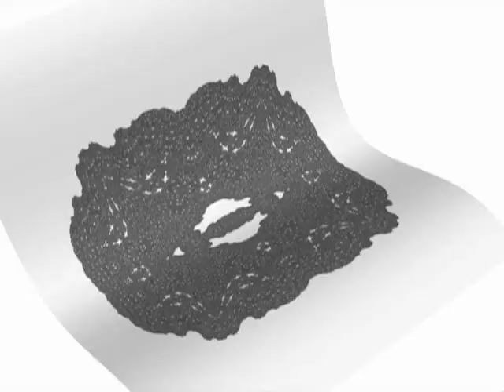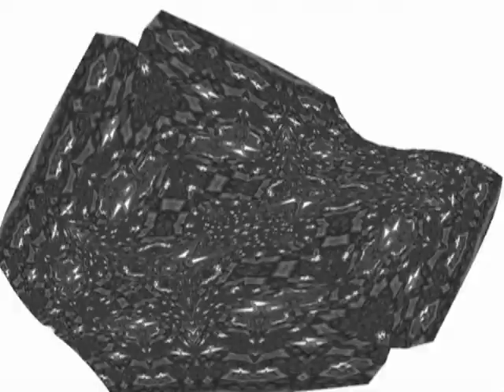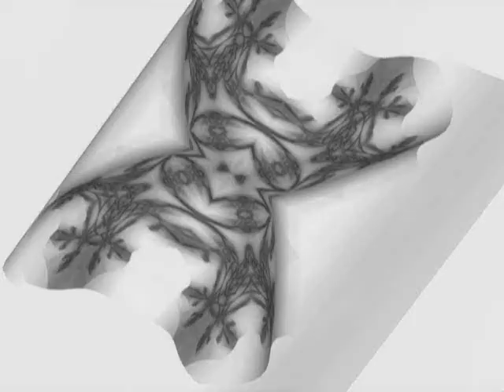OSG Feedback featuring His Boy Elroy - Revolve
The music is a Creative Commons licensed remix from His Boy Elroy also

An image sequence of this was created a opengl render-to-texture program I wrote using OpenSceneGraph, which then was turned into a quicktime movie by Quicktime Player Pro, converted to a DV avi file by Final Cut Pro, and then converted to WMV and composited with the music in Windows Movie Maker.  All that would have been simpler, but my computer with Premiere is broken.

 If you get bored in the first half skip to about 1:30.